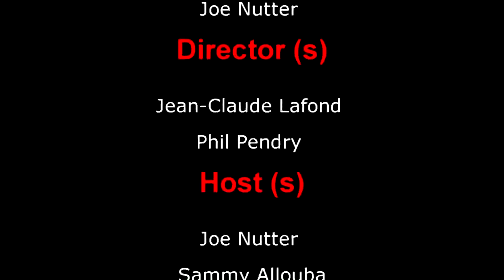DDP Entertainment Report - Pride Toronto 2017 - Toronto Police Gala - Interviews and Speechs -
DDP Entertainment Report    We Make Thinking Fun!

Check out these exciting interviews on the DDP Network from some of the greatest Artists on the Planet.  Our team of reporters are actually professional artists themselves and we ask the cool questions.  The kind of questions that most Entertainers would never be asked from a reporter from CBC, CityTV, Global, CTV, Toronto Star, Global and Mail, and all of Post Media.  We make the Entertainment Report a delight not just for our viewers but for the Artist themselves all while having witty fun.  We don't ask personal questions about their families, or ask political questions or trivial issues that does not relate to their craft or Art.   The DDP Entertainment Report has been so successful, since 2011 we manage to collect wisdom from the most skillful talented celebrity artists to professional artists to new emerging genius artists coming up the ranks with amazing expressions.   The DDP Entertainment Report was so successful that we would get so many requests by e-mail to attend great events in Toronto, Ontario, across Canada and the United States.  All good things come to an end, and due to idiotic, unlawful, unorthodox censorship from YouTube, most of our Entertainment Reports were gone when the channel was wiped from YouTube simply for asking a question and questioning narratives of Art and Culture.    So now we are reloading these great Entertainment Reports for your ears and minds, to see some of the greatest wisdom from these geniuses of art.   Welcome to the DDP Entertainment Report produced by D.D. P. studios Inc. Now Closed due to COVID 19 Mandates and the fact that we were not on the list of Federal Media Corporations that received huge bailouts.